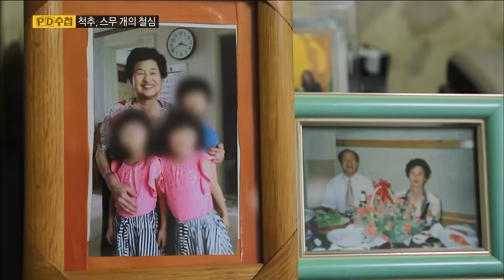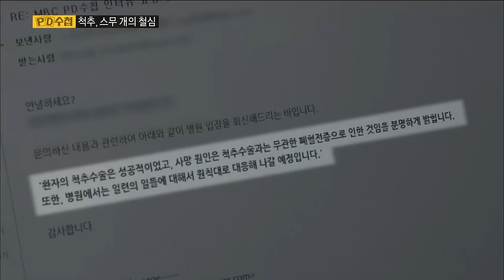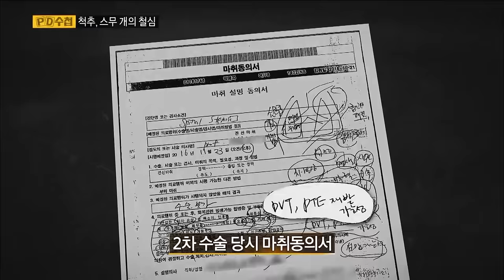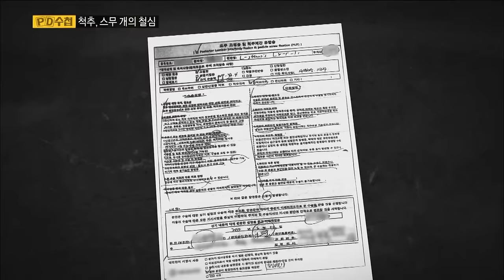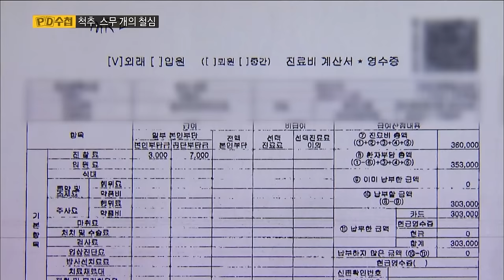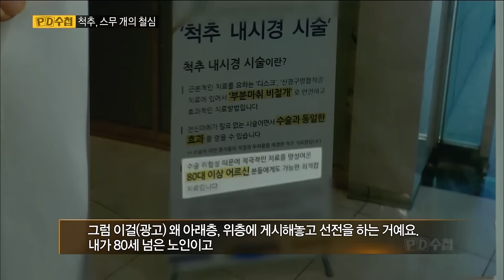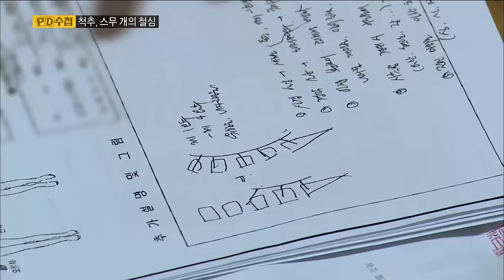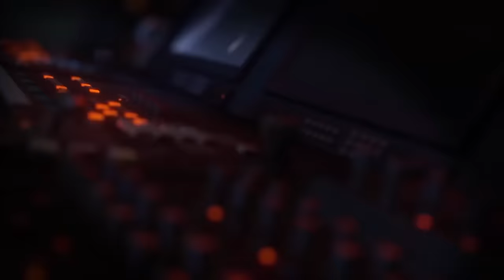[Full] 척추, 스무 개의 철심_MBC 2017년 2월 28일 방송